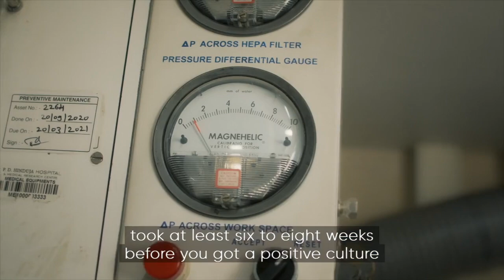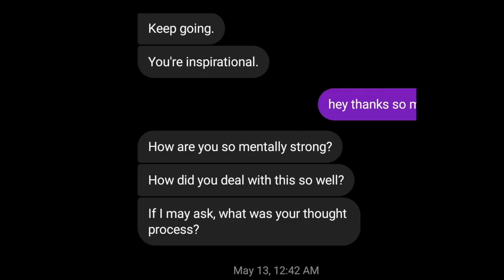A MDR-TB Survivor in India Shares Her Remarkable Story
Trupti Chiwukula shares her remarkable story of being diagnosed with TB at the age of 25. Dr. Camilla Rodrigues and Dr. Zarir Udwadia discuss her complex case, and the idea of accurate diagnosis being a cornerstone for TB control.